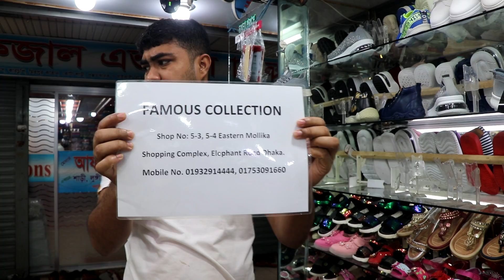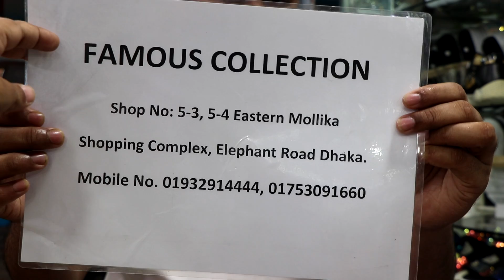সস্তায় আপুদের খুবই সুন্দর সু/LADIES SHOES BD PRICE